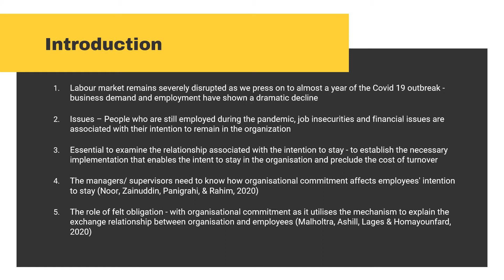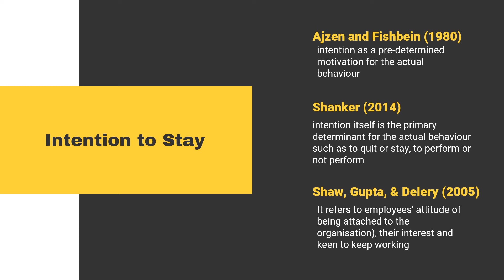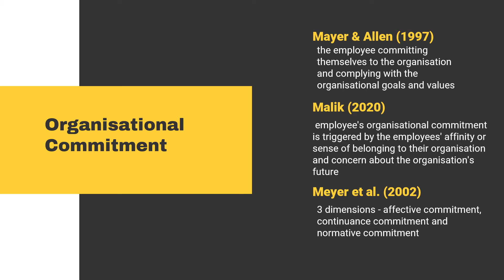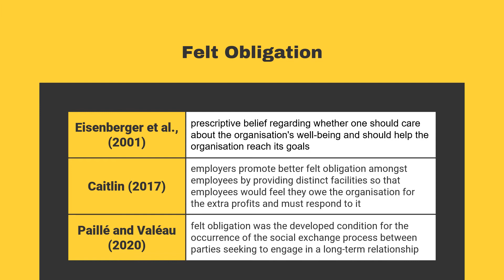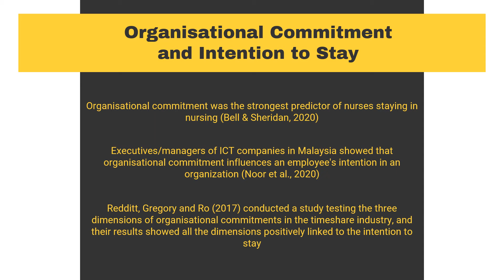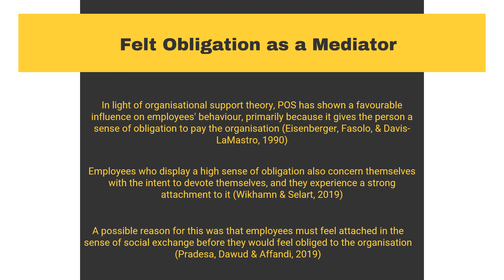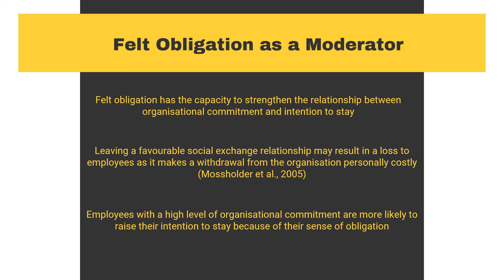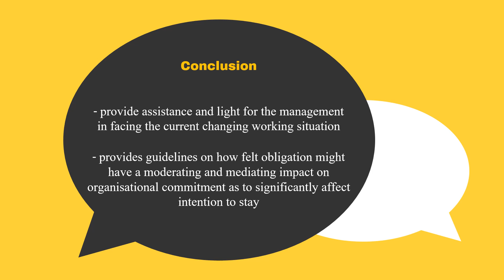Organisational Commitment And Intention To Stay: The Roles Of Felt Obligation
Presenter: Farhana Hanim Binti Mohsin
Institution: Universiti Tunku Abdul Rahman
Title: Organisational Commitment And Intention To Stay: The Roles Of Felt Obligation